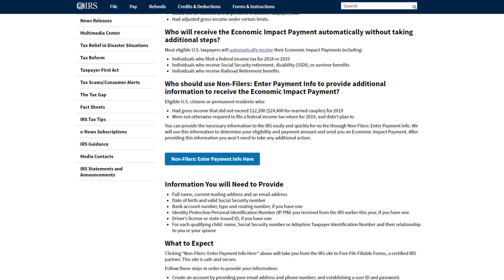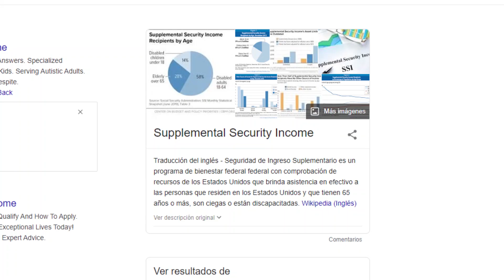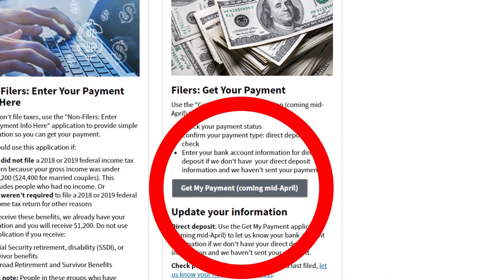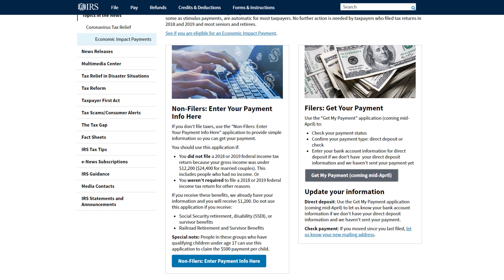Que pasó con el Portal del IRS para Actualizar la cuenta de Banco? Cual fue la Confusión?